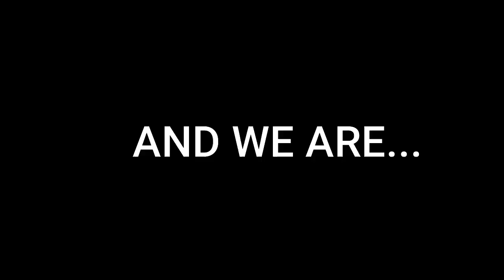Everyday Knowledge 280923